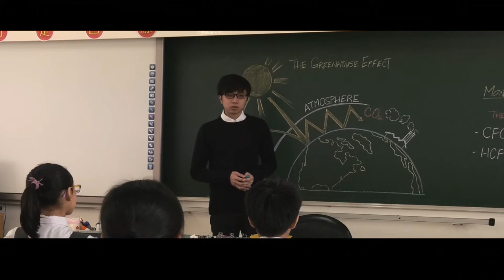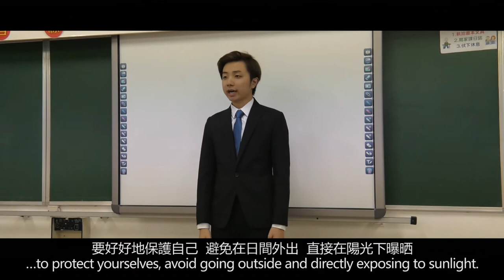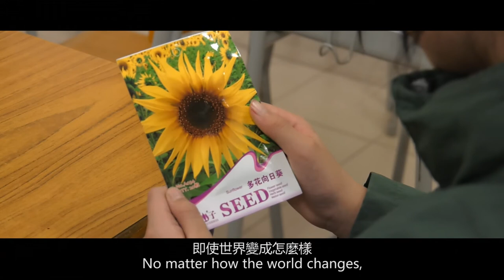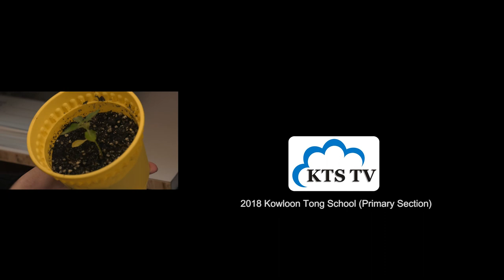KWN 2018 最佳環保主題大獎及最佳製作：九龍塘學校小學部 ─ 再見晴彩兒 Sunny Day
由於人類對大自然造成的傷害，令紫外線輻射直接到達地面，使人類再無法於陽光之下活動。為了生存，朱澪澪準則離開這城市，搬到有地下城市的地方。臨走前，她希望再次親身回到學校，對已故摯友作最後的告別。